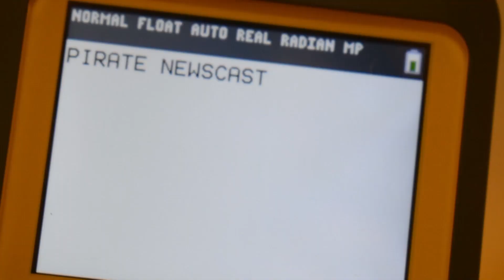The Pirate Newscast 12/7/18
Hello, we are the new Pirate newscast! If you have any constructive criticism, put it in the comments below!

McKenna Parker: Clubs
Cyle Hawkins: Field reporter
Abbie Eschen: Sports
Rhea Armon: Miscellaneous
Chris Carter: Camera
Hunter Novak: Editing and Youtube things